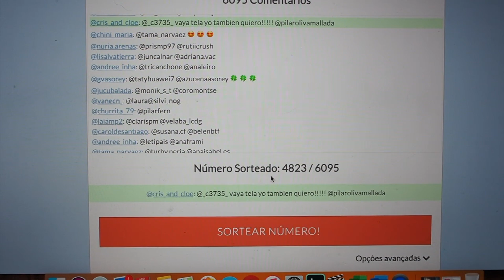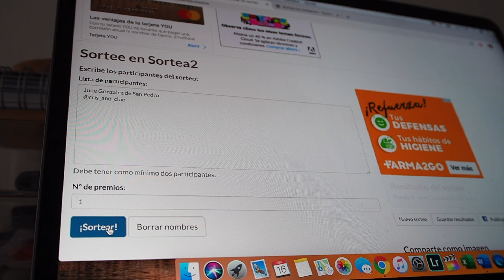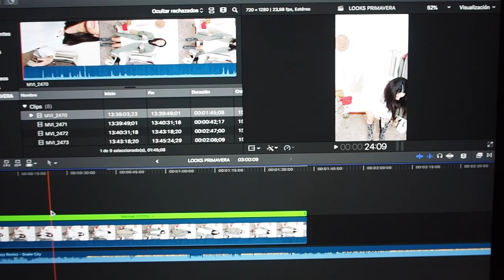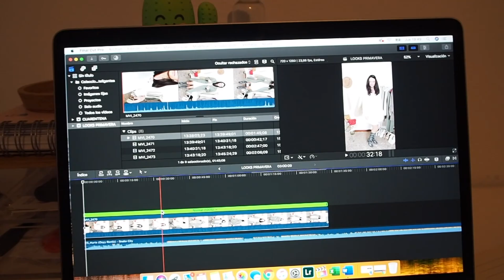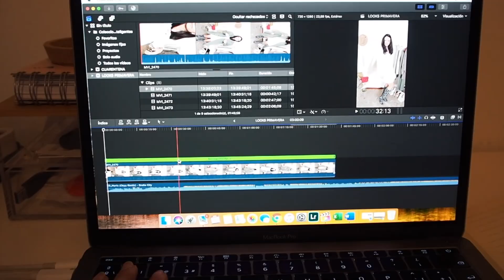CUARENTENA DÍA 33: CÓMO ORGANIZARSE PARA SER MÁS PRODUCTIVO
¡Hola a todos y bienvenidos un día más al canal!

Con motivo de la situación que estamos viviendo en España (y en el mundo entero) con la crisis sanitaria del coronavirus, he querido aportar mi granito de arena grabando vlogsdiarios enseñando mi rutina de cada día en cuarentena.

Os mando muchísimo ánimo y espero que estos vídeos os ayuden a escapar un poco de la realidad.

Aprovecho para enviaros un beso enorme. ¡Os espero el próximo domingo a las 18:00 horas!

Cámara: Canon 70 D
Cámara vlogs: Olympus OM10 Mark III
Editor: Final Cut Pro